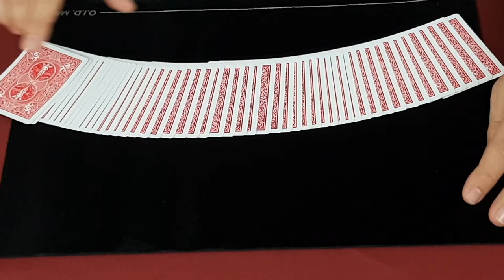ACE BY RICHARD SANDERS { MAGIC TRICKS }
Aujourd'hui je vous propose un nouveau tour de Magie vraiment très sympathique, il s'appelle : Ace by Richard Sanders

🔴 Pour information ➤

Sur ma chaine de magie, vous trouverez les thématiques suivantes:

Le Mentalisme.

Magic Pascal